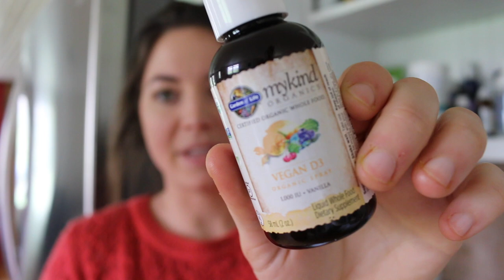Ce que je mange dans une journée | VEGAN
✘ I N S T A G R A M P E R S O ∼
✘ I N S T A G R A M A R T ∼

◦ Caméra Canon 70D
◦ Lentille 18-55mm
◦ Micro Rode
◦ Trépied Joby Gorillapod
◦ Drone DJI Spark

♫ M U S I Q U E ∼
- Rain Check - Dylan Sitts
- Feeling It - Kit and the Calltones
- Beach Dreams - [ocean jams]
- First Night - Dylan Sitts